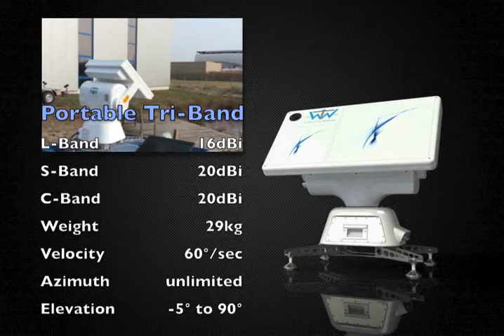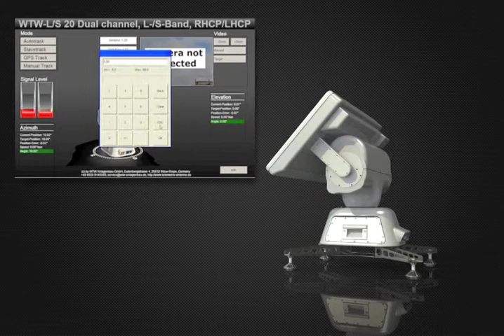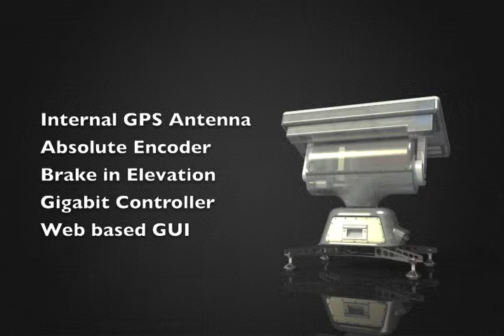WTW portable Tri-Band Autotracking Antenna for Aerospace Telemetry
WTW-LSC 20, the one-man portable, mobile dual axis Tri-Band Autotracking Antenna with C-Band Option
This portable light weight Telemetry auto tracking Antenna for mobile und stationary applications is perfect for drone (UAV), missile and general flight tests.

The WTW-LS 20, WTW-C 20 and WTW-LSC 20 are a new generation of two axis auto tracking antennas. The unique design and the trend setting Smart Connected GUI is an absolute eye catcher. The performace and the dynamic of this Antenna is possible because of using the latest technologies and the know-how of more than 15 years of developing customized Antennas. All antennas are IP64, therefore no Radom needed. Shipped safetly in a robust shipping case. An immediate calibration after switch on the Antennas to set the absolute Encoders in both axis (no calibration drive needed). An Embeded Webpage controls the Antenna and allows up to 4 operators to look at the Antenna Parameters through High Speed Ethernet and/or secured WIFI with a PC, Laptop, Tablet or Smartphone. We developed the first 3D animated Antenna GUI in the world and we proudly showed it the first time at the ITC 2014 Show in San Diego.
WTW-LS 20 (picture shows the WTW-L/S/C 20 with added C-Band)

• Gain / 3dB Beamwidth:
– ~ 16dBi @ 1435 MHz / 26,5°
– ~ 20dBi @ 2350 MHz / 16,2°
– ~ 20dBi @ 5100 MHz / 12,1° (WTW-C 20 and WTW-L/S/C 20)
• Weight:
– appr. 24kg (WTW-L/S 20 and WTW-C 20)
– appr. 29kg (WTW-L/S/C 20)
• Dimension (EL. 90°): 25,5″ x 16″ x 23″ (WxDxH)
• Dimension (EL. 0°): 25,5″ x 15″ x 22″ (WxDxH)
• Polarisation: RHCP und LHCP
• Mode:
– Manual-, Program-, GPS- and Auto-Tracking
– Optional with position compensation
• Torque:
– Az. max. 40Nm
– El. max. 69Nm
• Speed:
– Az. max. 90°/sec
– El. max. 60°/sec
• Movement:
– Az. unlimited (Slipring)
– El. -10° up to 90°
• operational Windspeed: up to 65mph
• stowed: up to 100mph

WTW Anlagenbau GmbH
Gutenbergstrasse 3
26632 Ihlow-Riepe
Germany